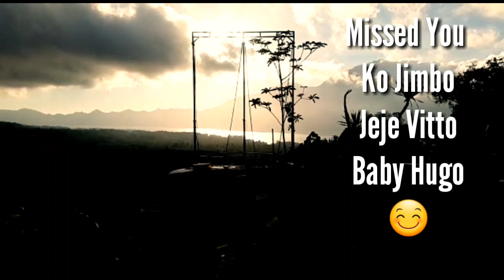Stay Strong and Love You All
Short vid to expressed how i'm missed them.